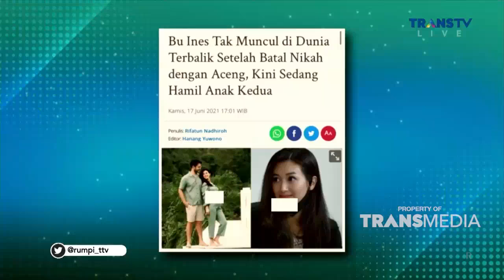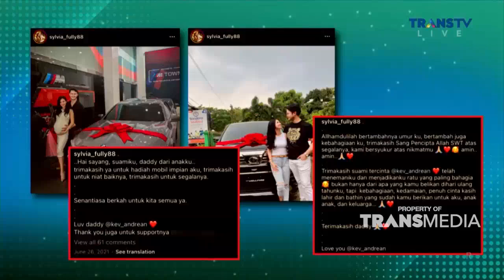Bu INES Kembali MUNCUL Ke Publik Dengan Kondisi Sedang HAMIL BestMoment Rumpi (27/7/22)